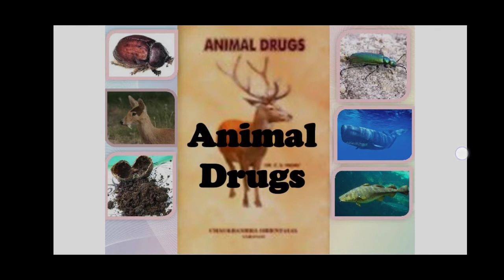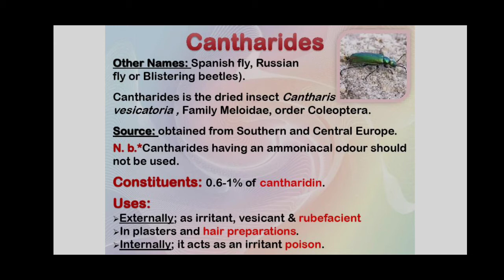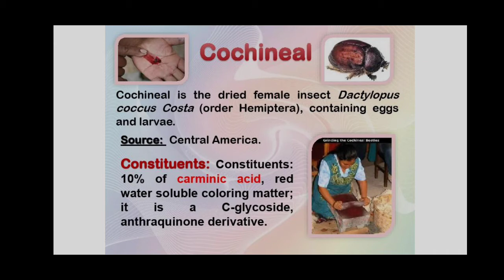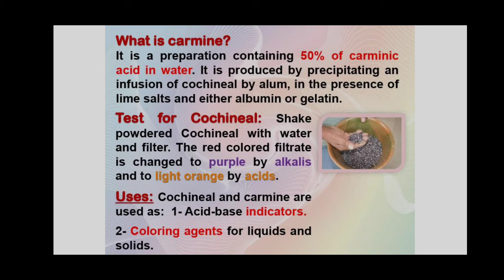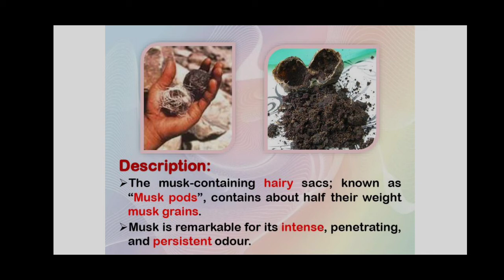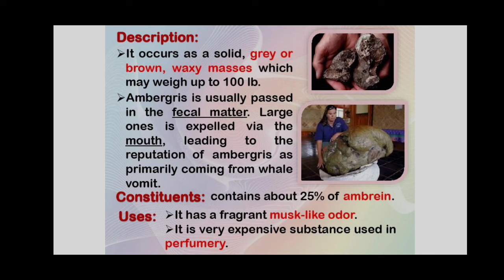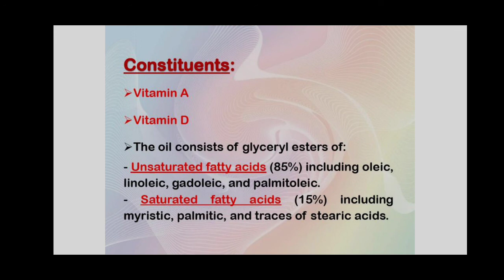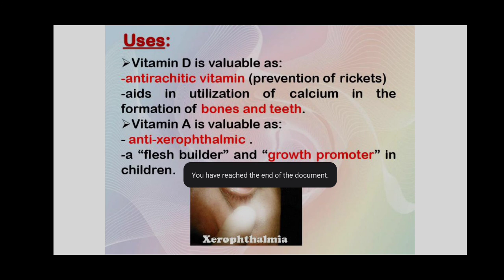المحاضرة التاسعة pharmacognosy